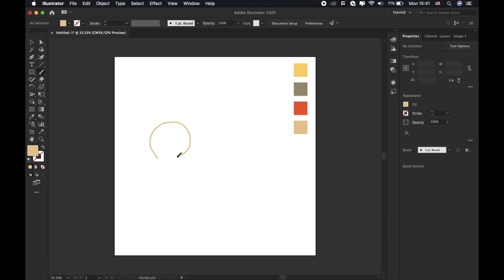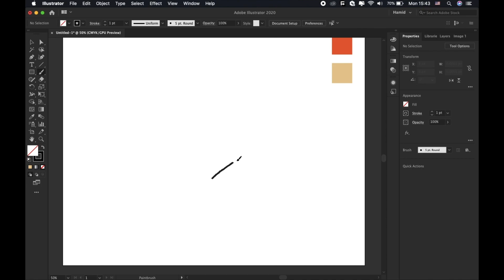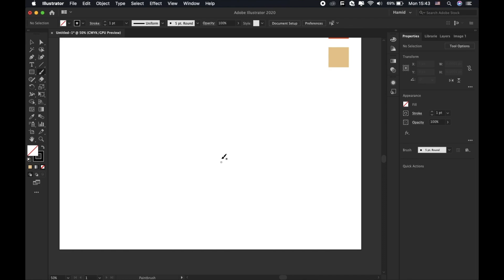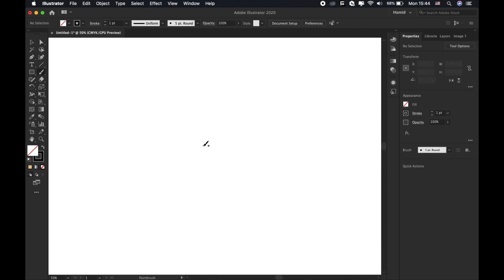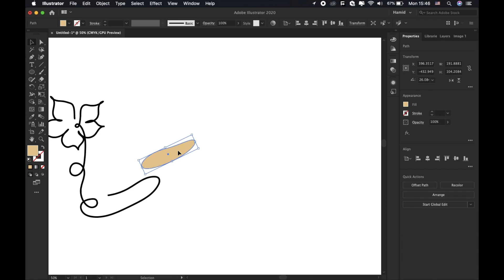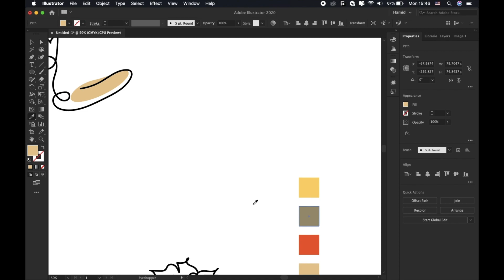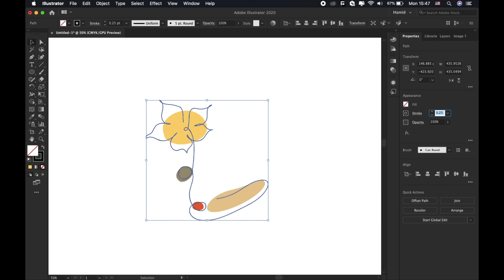آموزش ایلوستریتور: آموزش اصولی گل کشیدن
برای کشیدن اصولی گل لازمه که فندک رو کنار بذاری و پاشی پای سیستمت بنشینی و نرم افزار ایلوستریتور رو باز کنی و طبق این آموزش پیش بری. برای طراحی مینیمال گل یا هر اتفاق دیگه کافیه تمرین کافی داشته باشی و به ابزار تدریس شده تو این کلیپ توجه وافر داشته باشی

بخش بندی
0:00 - Intro
1:05 - Opening Adobe Illustrator
7:12 - Outro